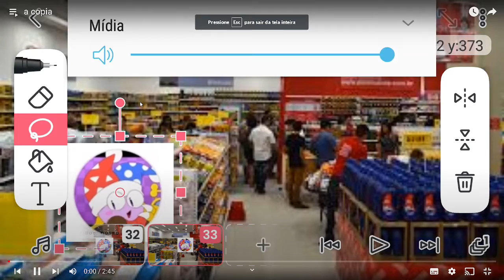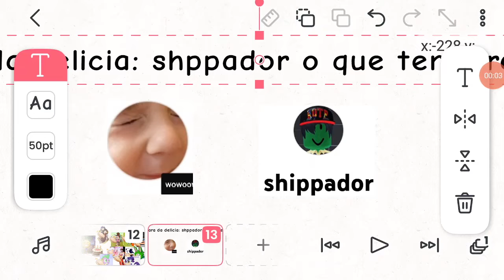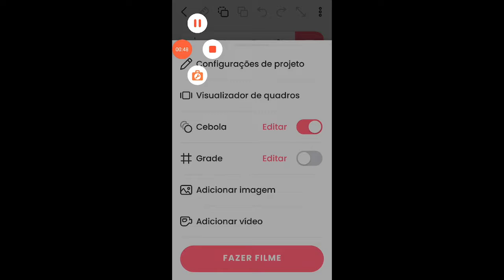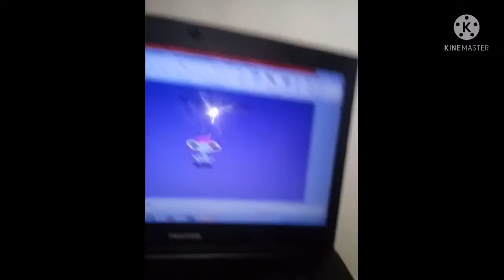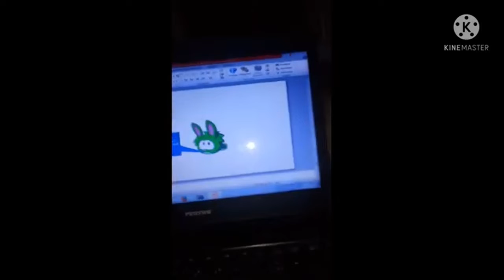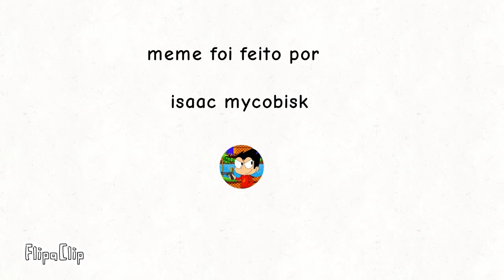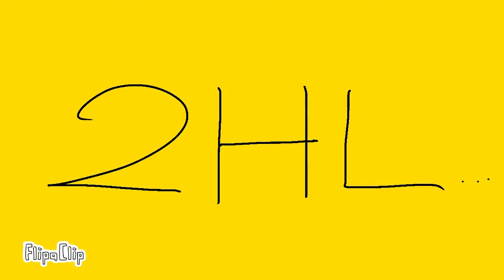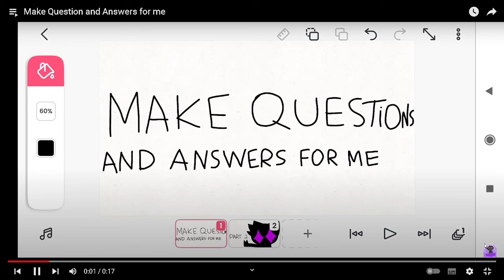Marx Picks 1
Creditos/Credits:cicera nunes @pufflecoelhosouthparkfan @Ender_Lucky_Bat9047 @ericdaviteamblue1359 @layzonalburquerquecanalofi9045 E @unikittenfan8287